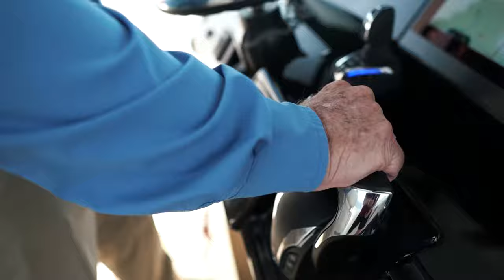Introducing the R360 from Robalo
First look at the Large Robalo Ever - the new R360 from Robalo.